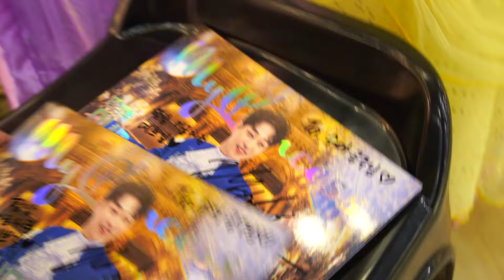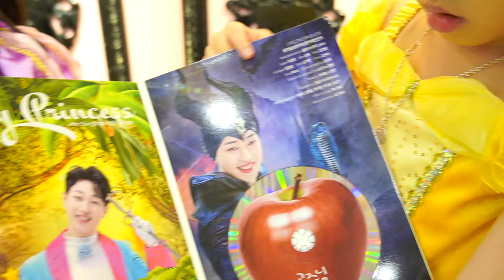왕자님 만난다고 공주님 옷입고 나왔는데.. 미스터트롯 출신의 사자머리 야수가?? 과연 왕자님으로 인정 받을 수 있을까요?? ㅋㅋㅋㅋㅋ 짠내주의ㅠㅠ